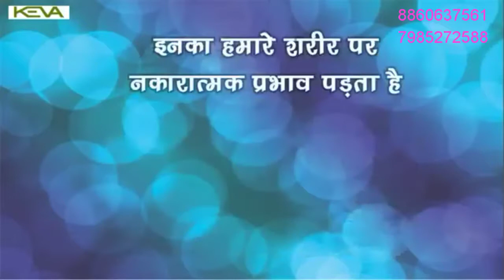Keva stem cell plus drop 8860637561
For order by phone